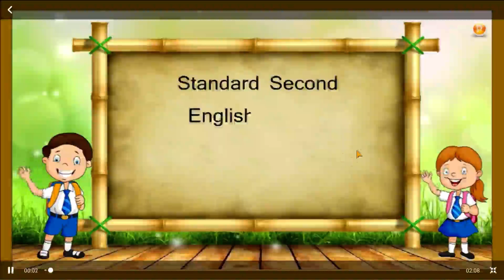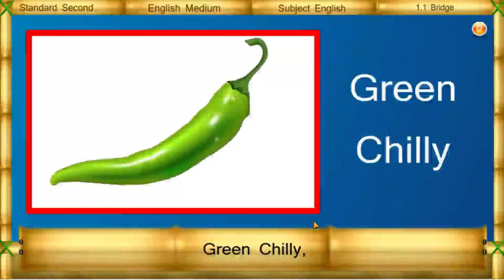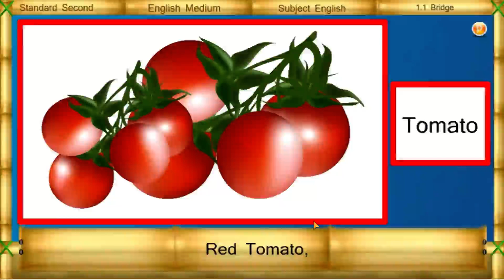1.1 bridge | 2nd state board english